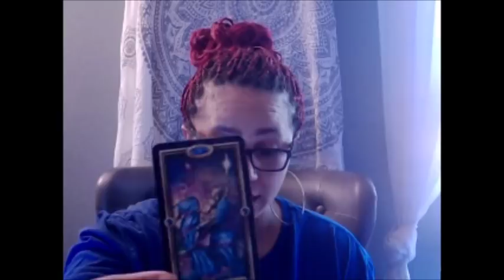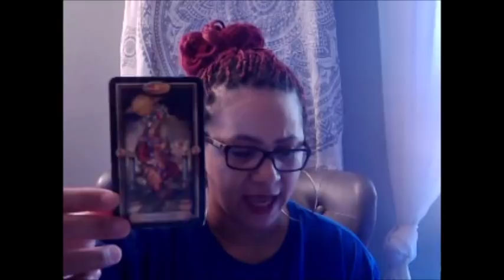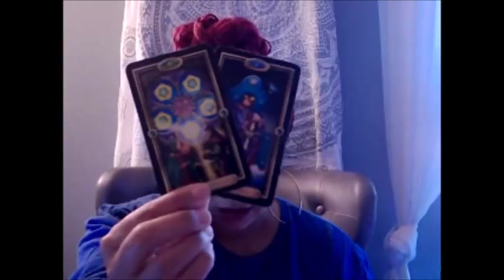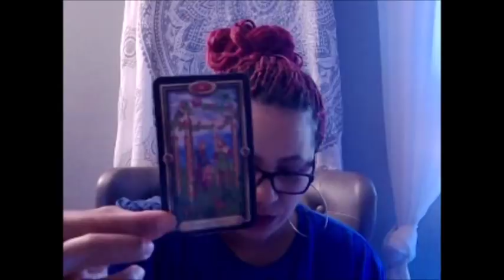ARIES EX~THEY WANT YOU BACK JAN 3 9